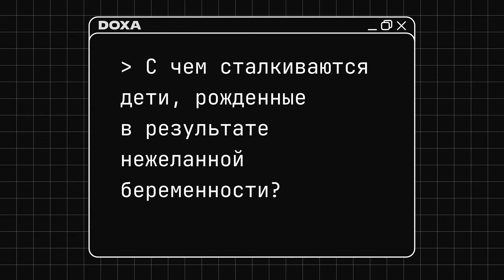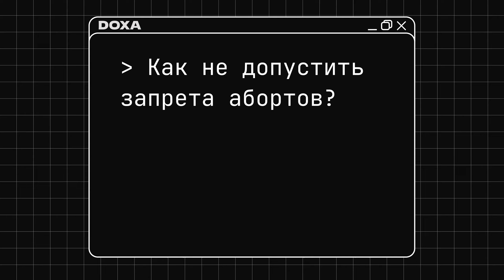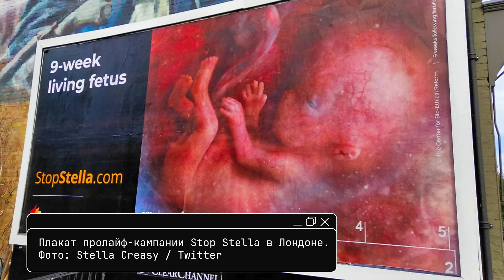Аборт — грех или право на свое тело?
Глава Минздрава Михаил Мурашко поддержал идею запретить проводить аборты в частных клиниках. Также Минздрав хочет ужесточить контроль за медикаментозным прерыванием беременности. Ранее депутат Виталий Милонов в очередной раз призвал запретить аборты вообще. По мнению чиновников, это должно увеличить в России рождаемость. Работают ли такие меры? Что будет, если аборты ограничат или вовсе запретят? На эти и другие вопросы отвечает Анна Ривина, директорка центра «Насилию.нет».

00:00 Вступление
00:11 Как в России и СССР менялось отношение к абортам?
03:27 Аборт — это убийство?
07:32 Приводит ли запрет абортов к увеличению рождаемости?
09:55 Что будет, если аборты выведут из ОМС?
12:24 Что делать, чтобы было меньше абортов?
14:15 С чем сталкиваются дети, рожденные в результате нежеланной беременности?
15:46 Как можно не допустить запрета абортов?